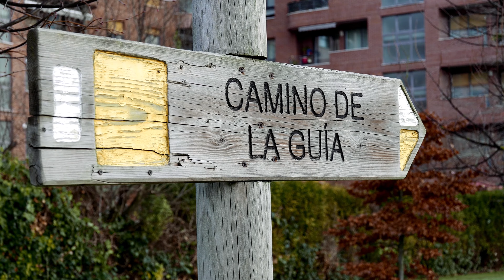Vídeo Panasonic LX100 4K UHD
Vídeo realizado con la Panasonic Lumix LX100 a 4K UHD.
Música "Divider" por Chris Zabriskie.

Video made with the Panasonic Lumix LX100 at 4K UHD.
Music "Divider" by Chris Zabriskie.